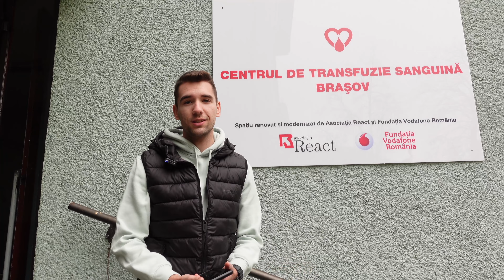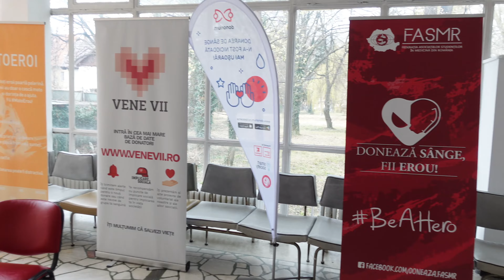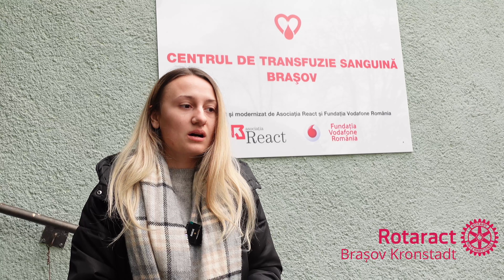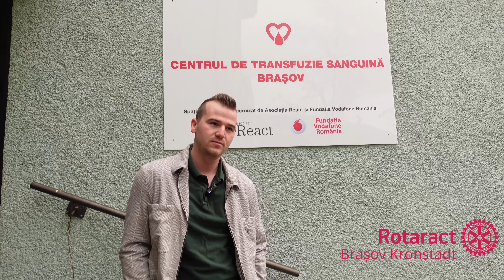DONAM SANGE IMPREUNA - Erou pentru o zi -Crizbi around the world-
Pentru noi insemna un proces de cateva minute si doar 450 ml de sange insa pentru altii poate insemna o noua sansa la viata!

Stiai ca o singura donare de sange poate salva viata a 3 persoane ?
Stii care sunt beneficiile donarii de sange ?

Astazi trecem impreuna prin procesul donarii de sange!
Te-ai intrebat vreodata de ce ai nevoie ca sa fii erou ?
Raspunsul este simplu:
-putin curaj
-30 de minute
- 450 ml de sange

De ce donam sange ?
Pentru ce este nevoie de sange ?
Unde te poti programa ?
Unde se poate dona ?
Care sunt beneficiile donarii de sange ?
Ce este recomandat inainte si dupa donatie?

Acestea sunt cateva din intrebarile la care va poate raspunde vlogul de astazi.

Alaturi de echipa Rotaract Brasovia, Rotaract Kronstadt si Interct Kronstadt am donat sange iar experienta tuturor poate fi urmarita chiar in vlogul acesta.

Va iau alaturi de mine in acest minunat proces care salveaza vieti pentru ca o singura donare de sange poate salva viata a trei persoane.

Va asteapta un vlog plin cu motivatie, multe informatii si infinita energie pozitiva.
Va doresc vicionare placuta si o zi minunata!